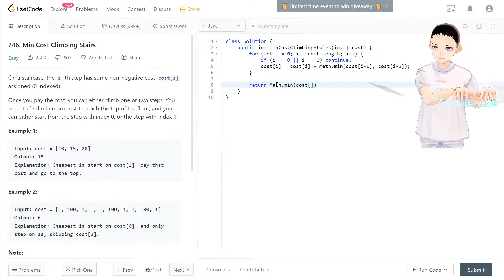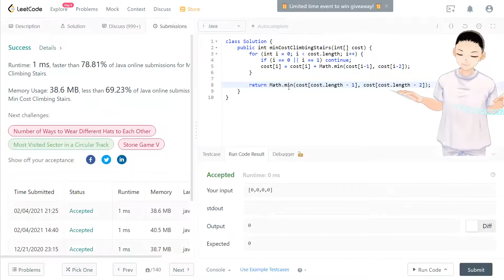Leetcode 746 - Min Cost Climbing Stairs (JAVA Solution Explained!)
This is really helpful for my channel and also motivates me to do more. My goal is to finish 100 Leetcode problems in the following months.